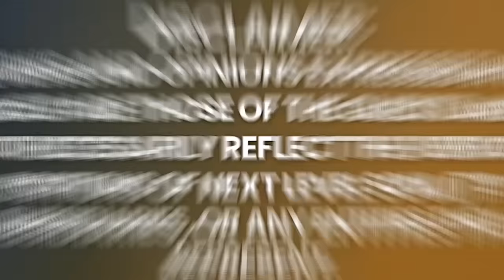Harvard Doctor DIES; Has PROFOUND SHARED Crossing & Shown EVIDENCE of HEAVEN SDE | William J. Peters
Read William J. Peters Book: At Heaven's Door: What Shared Journeys to the Afterlife Teach About Dying Well and Living Better

William Peters, M.Ed, MFT, is the founder of the Shared Crossing Project, whose mission is to positively transform relationships to death and dying through education and raising awareness about shared crossings and their healing benefits. As the director of the Shared Crossing Research Initiative (SCRI), William and his team collect and study extraordinary end-of-life experiences (shared crossings).

William is a global leader in shared death studies and end-of-life phenomena. He has developed methods to facilitate the shared death experience and to assist experiencers in meaningfully integrating their experiences. William is a psychotherapist at the Family Therapy Institute of Santa Barbara, specializing in end-of-life counseling as a means toward psycho-spiritual evolution.

He served as a hospice worker with Zen Hospice Project in San Francisco. His work is informed by his two NDEs and a variety of shared crossings. William has presented at the American Academy of Hospice and Palliative Medicine’s Annual Conference. William’s work has appeared in the American Journal of Hospice and Palliative Medicine and in Omega – Journal of Death Studies.

William’s book entitled At Heaven’s Door: What Shared Journeys to the Afterlife Teach About Dying Well and Living Better was published by Simon & Schuster.

Timecodes:
0:00    - Episode Teaser
0:25    - William Peter's Spiritual Journey
5:34    - First spiritual experience
10:18   - What is a shared death experience?
15:35   - First SDE
21:24   - What happened after the shared death experience?
25:53   - What are the different ways in which people can participate in the shared death experience?
29:04   - What is your purpose while on SDE?
31:13   - How do you have a shared death experience?
36:56   - What are the major benefits that shared death experiencers have when they come back?
42:37   - Pre-death premonitions
48:59   - What is Terminal Lucidity?
1:01:15 - What is the shared crossing project?
1:03:41 - Mission in Life
1:05:17 - Ultimate Purpose of Life
1:12:24 - William Peter's Work